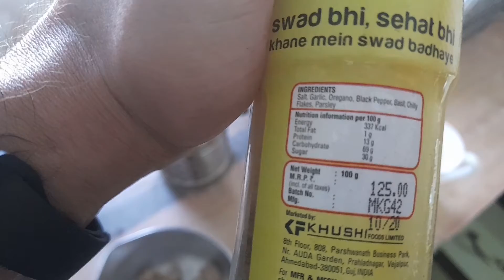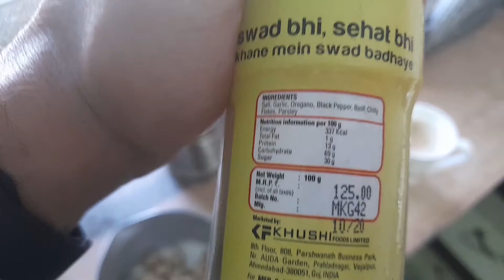26g Protein Soy Chunks Recipe and Push Workout 🔥🔥